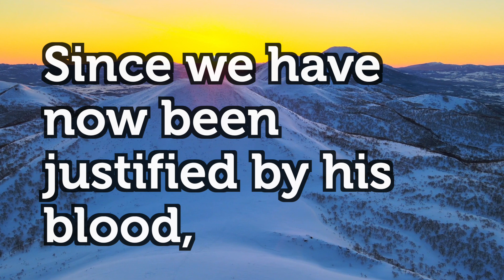Bible Reading, Romans 5:6-11, scenic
Scripture quotations taken from THE HOLY BIBLE, NEW INTERNATIONAL VERSION (R) NIV(R). Used with permission.